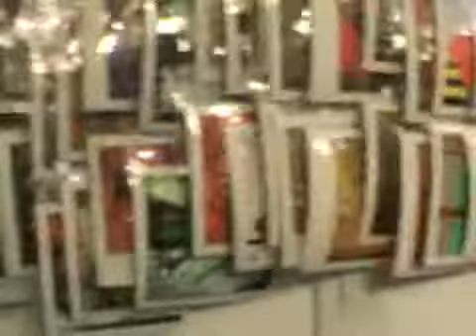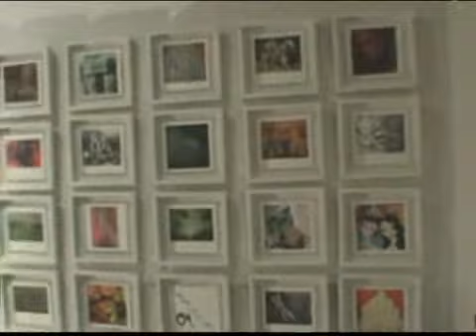Ediciones Digitales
IMAGINARIO Galería de Arte presenta: EDICIONES DIGITALES - Impresiones certificadas
GalleryNIGHTS del 11 al 30 de Abril del 2013
La impresión de las obras fue realizada por WinTus de Alejandra Winkhaus & Pablo Jantus